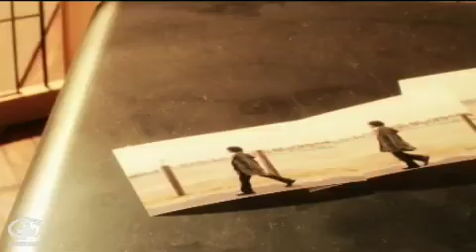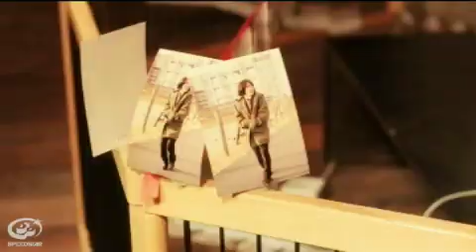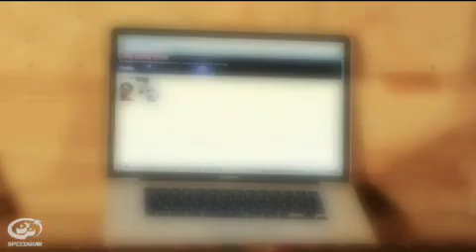LOVE LOVE LOVE / Love Somebody 【MUSIC VIDEO Ver.】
LOVE LOVE LOVEのラブソングカバー企画！藤井フミヤの『TRUE LOVE』、小沢健二『強い気持ち・強い愛』に続く第三弾となる本カバー企画では、フジテレビ系ドラマ「踊る大捜査線」の主題歌で1997年にリリースされ大ヒットを記録­した『Love Somebody』(織田裕二 with マキシ・プリースト)に決定！また格闘家、タレントなど多岐に渡り才能を発揮しているボビー・オロゴンとの異色のコラボレーションも見所である！楽曲プロデュースについて­は、『TRUE LOVE』、『強い気持ち・強い愛に』続き、フジファブリックやSISTER JET、GO!GO!7188なども手がけた片寄明人（GREAT3、Chocolat & Akito）を迎え、スカ調でピースフルなポップソングに仕上がった。
着うた（R)、着うたフル（R) にて限定配信中！